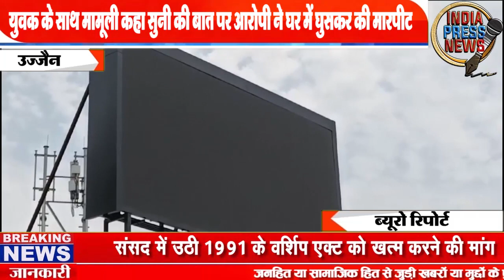महाकाल में लगी एलईडी LED installed in Mahakal Mandir India Press News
India Press News is established in accordance with the Rule 18 of Information Technology (Intermediary Guidelines and Digital Media Ethics Code) Rules, 2021

India Press News Logo and colors are Registered property of India Press News Group and no person/entity/company/organization is authorised to use/reprint/publish the logo and trademark or content of India Press News group whatsoever other than the employees of India Press News

knowledge
educational
South full movie
English latest movie
New trend
Product review
New mobile
Best electronic device
Dress design car bike motorcycle review
Shortcut
India Press News

How to

News today

इंडिया प्रेस न्यूज़

India Press News
indiapressnews
इंडिया प्रेस न्यूज़
इंडिया प्रैस न्यूज़ ताज़ा खबर अपडेट समाचार